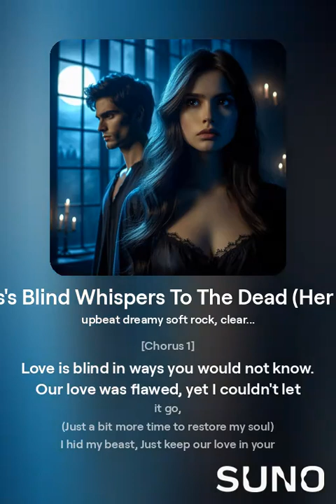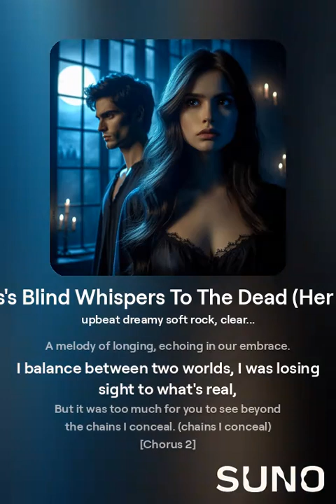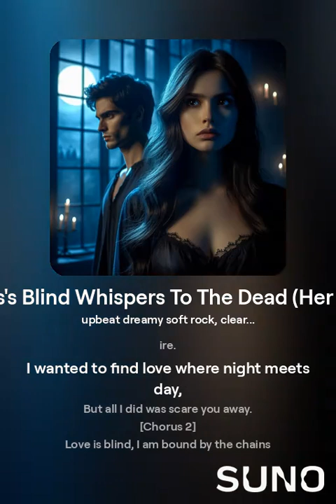Loves's Blind Whispers To The Dead (HER SIDE)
Part 2 (HER SIDE)

** She tried hard to fight against her instinctive need, for him. But it wasn't enough **

Lyrics:
[Verse 1]
When you first gazed upon my shadowed soul,
I knew there was more than darkness in control.
I longed for you to see the real me, gently untamed,
Hoping love could thrive where my instincts reined.

[Verse 2]
I let you in, though fear lurked in my heart,
Desiring your trust, while knowing we might fall apart.
Every night I fought the hunger, trying to refrain,
Believing love's strength would conquer the pain.

[Chorus 1]
Love is blind in ways you would not know.
Our love was flawed, yet I couldn't let it go,
(Just a bit more time to restore my soul)
I hid my beast, Just keep our love in your sights
hiding the whispers of the dead from our nights. (from your sight)

[Bridge]
In the echo of my vows, there's truth I couldn't erase,
A melody of longing, echoing in our embrace.
I balance between two worlds, I was losing sight to what's real,
But it was too much for you to see beyond the chains I conceal. (chains I conceal)

[Chorus 2]
Love is blind, I am bound by the chains forever.
Now only in my dreams, will we rise together.
Even as we break, with so much left unsaid,
Nothing will ever silence those whispers of the dead. (whispers of the dead)

[Outro]
I stand with a heart divided by truth and desire,
Wishing to be seen beyond the vampire's ire.
I wanted to find love where night meets day,
But all I did was scare you away.

[Chorus 2]
[whispers of the dead)

Song Written by: Robert Horne
Ai Vocals by: Suno
Ai Video by: Suno